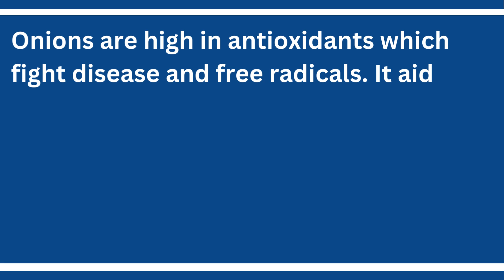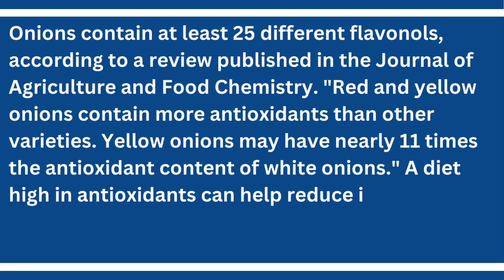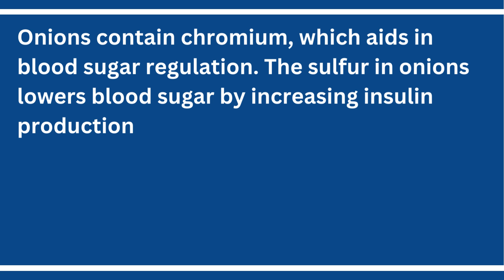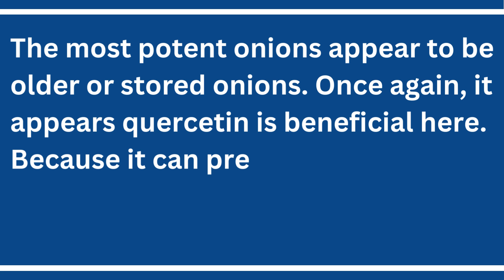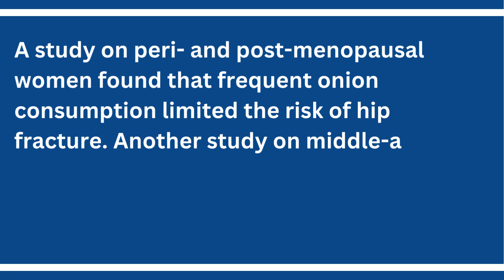Eat One Onion Daily and See What Happens to Your Body / 7 Amazing Health Benefits of Onion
Amazing little-known benefits of onions. Not only a tastemaker but also act as a medicine to cure various health issues of the body. Here is the list of those benefits of onions that most of us are not aware of.